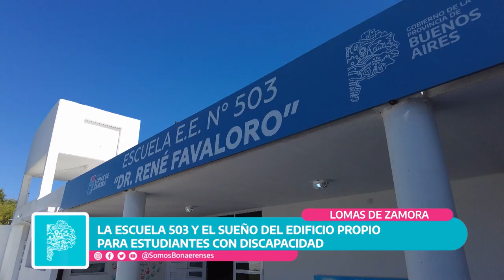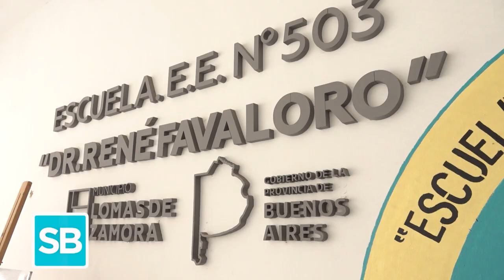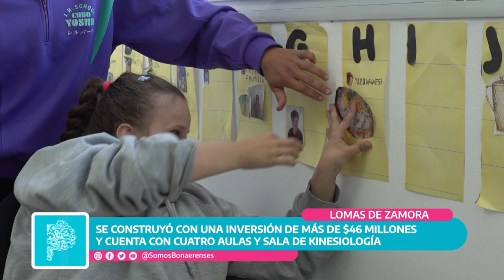LA ESCUELA DE LOMAS QUE DA TODO POR SUS CHICOS CON DISCAPACIDAD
La Escuela 503 de Lomas de Zamora brinda atención domiciliaria y hospitalaria a niñas y niños con discapacidad. Tiene un nuevo edificio cuyas obras estuvieron interrumpidas durante varios años.